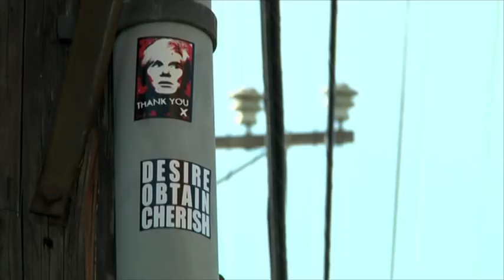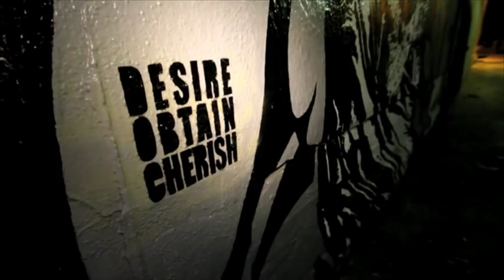Street Art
Have you ever wondered what the connects art and motorcylces? Check out these artists who share a passion for not just their work, but also cafe racer bikes.

This content was repurposed by Jennifer Wolfe to be used by Discovery Communication's Velocity on various online platforms.